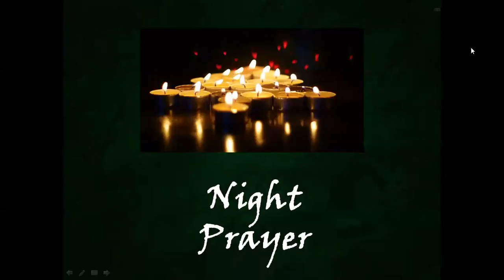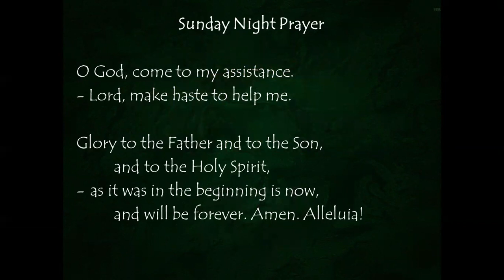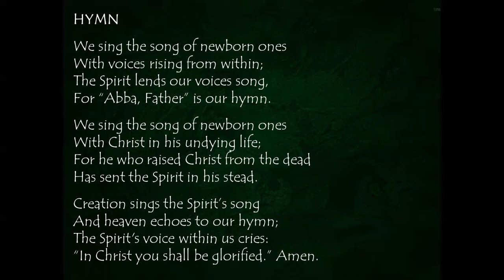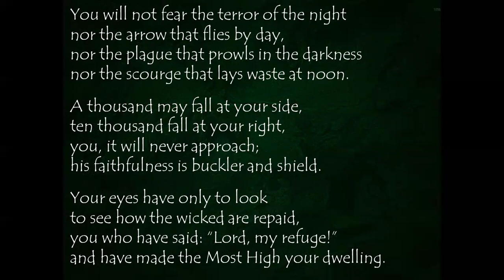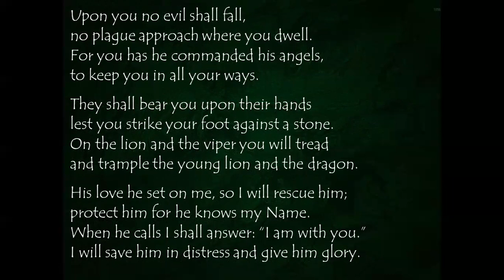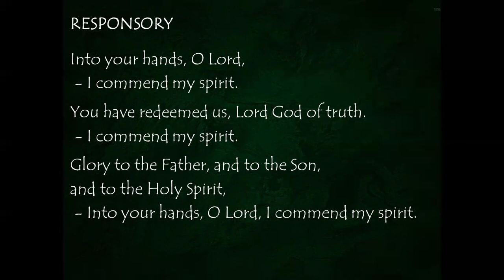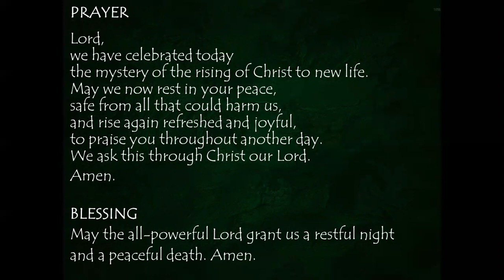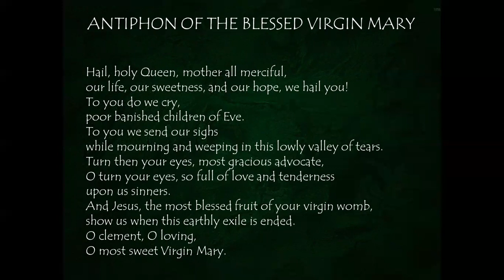Sunday Night Prayer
When you call I shall answer: “I am with you.”
I will save you in distress and give you glory.
      + Psalm 91